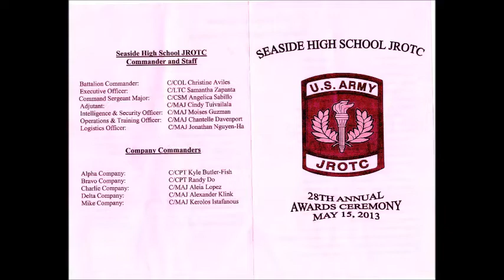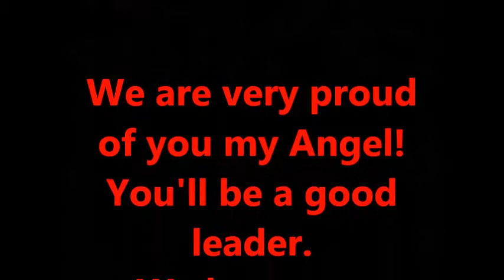Seaside High School JROTC 28th Annual Ceremony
Seaside High School
Seaside,California